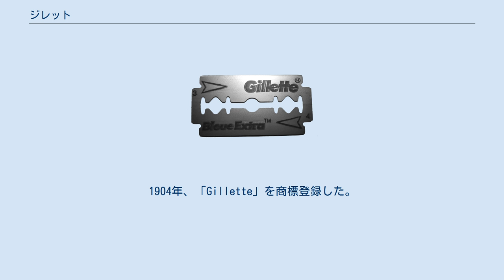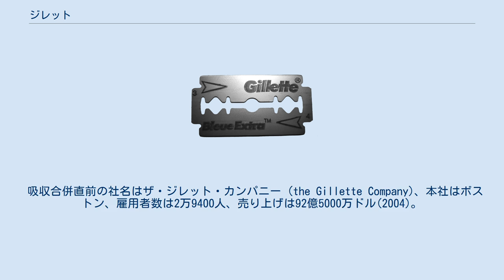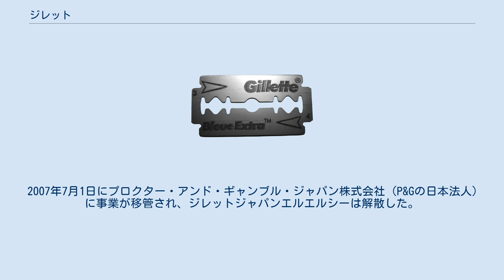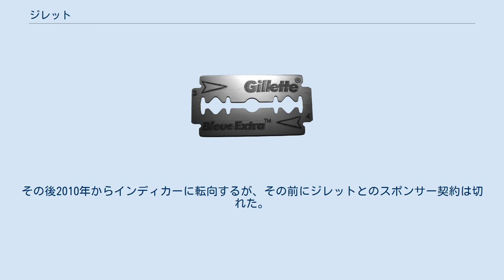ジレット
ジレットの剃刀刃 (2010) ジレット (Gillette) は、剃刀製品のブランド。
元はアメリカ合衆国の独立企業だったが、2005年以降はプロクター・アンド・ギャンブル (P&G) が販売している。
 1901年にキング・キャンプ・ジレットがアメリカン・セーフティ・レザー・カンパニー (American Safety Razor Company) として創設し、1902年にジレット・セーフティ・レザー・カンパニーに改名した。
1903年に世界初のT字型替刃式の安全カミソリを製造販売開始した。
1904年、「Gillette」を商標登録した。
 1967年にドイツの電気機器メーカーのブラウン社を買収し子会社とした。
1996年、電池メーカーのデュラセルを買収し子会社とした。
これらは現在はP&Gの子会社である。
 吸収合併直前の社名はザ・ジレット・カンパニー (the Gillette Company)、本社はボストン、雇用者数は2万9400人、売り上げは92億5000万ドル(2004)。
 2005年10月1日にP&Gに吸収合併され、同時にニューヨーク証券取引所の上場を廃止された。
 日本では1920年代から輸入販売が行われ、全国で新聞広告を展開していた（右「画像外部リンク」参照）。
 ジレットの日本法人が設立されたのは1944年6月27日でジレットジャパンインコーポレイテッドとして設立された。
 1967年にブラウン社の日本法人であるブラウンエレクトリックジャパン株式会社（設立は1962年、本社が横浜市中区にあった）を吸収し、ブラウンジレットジャパンインコーポレイテッドとなったのち、2002年にジレットジャパンインコーポレイテッドに社名を戻している。
その後、2006年4月1日からはジレットジャパンエルエルシーに事業を移管して、ジレットとブラウンのブランドを日本で展開していた。
 2007年7月1日にプロクター・アンド・ギャンブル・ジャパン株式会社（P&Gの日本法人）に事業が移管され、ジレットジャパンエルエルシーは解散した。
 ジレット・フュージョン5+1 長年FIFAワールドカップのスポンサーであったが、2005年のP&Gとの合併により、翌2006年のドイツ大会を最後に撤退した。
 イギリスの経済新聞『エコノミスト』に、「ジレットの呪い」という記事が掲載された。
同社のCMに起用された一流アスリートが災難に遭うという。
タイガー・ウッズは不倫スキャンダルがプレーにも悪影響を及ぼした。
テニスのロジャー・フェデラーは2011年にグランドスラム優勝から遠ざかった。
サッカーのティエリ・アンリは2010年南アフリカW杯欧州予選プレーオフで故意にハンドを冒した決勝点のアシストを非難され、善人のイメージが崩れた。
『サッカーマガジン』は、この3人に加えプロ野球の松坂大輔も一例にあげた。
 同紙には掲載されていないが、レーシングドライバーの佐藤琢磨も、起用決定後に所属していたスーパーアグリが撤退、2009年のF1ドライバーシート獲得のためにスクーデリア・トロ・ロッソでのテストを受けたが獲得できず、1年間の浪人生活を送らざるを得なかった。
その後2010年からインディカーに転向するが、その前にジレットとのスポンサー契約は切れた。